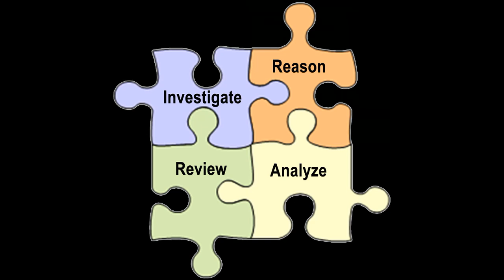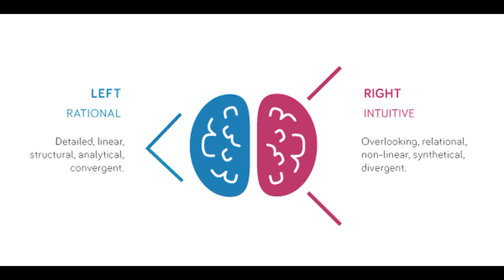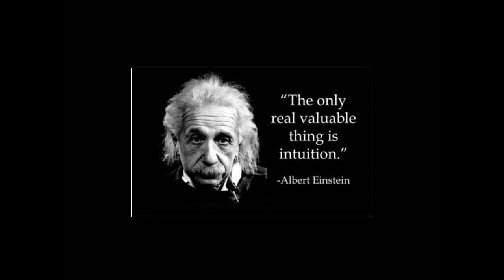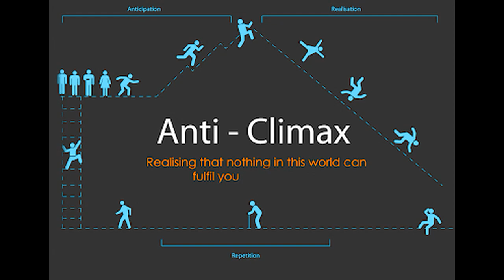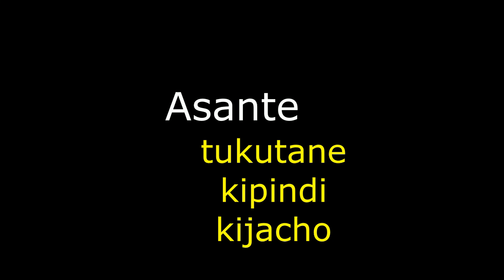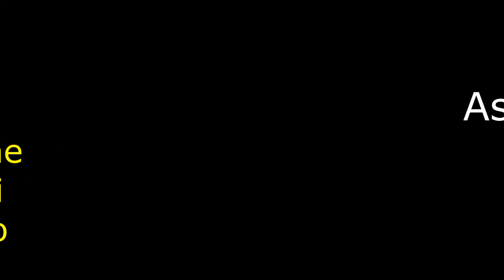TALK time: Maisha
The Path Society